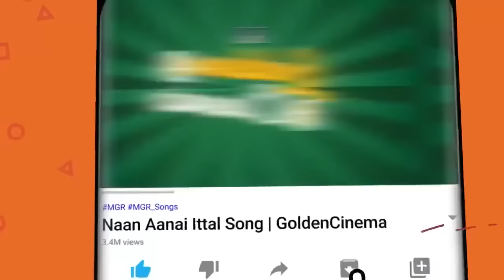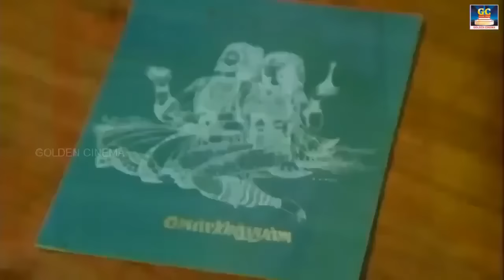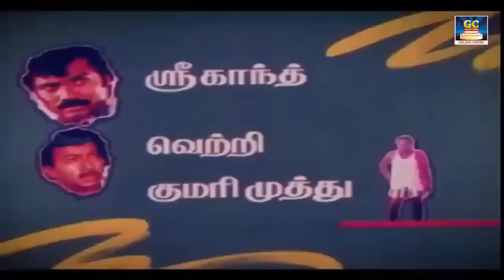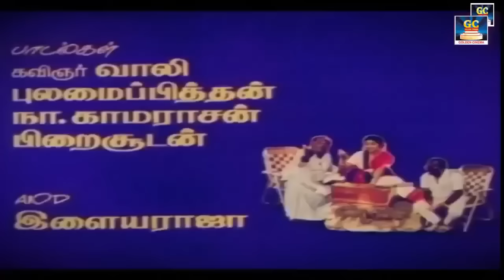இரவில் கேட்டு மகிழ K.J.யேசுதாஸ் மெலோடிஸ் | Iravil Mayakkum K.J.Yesudas Melodies | Yesudas Padalgal